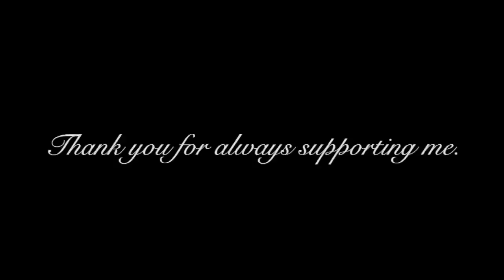【お知らせ＆プレゼントあり】毛布のオキシ漬け＆収納方法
応募フォームはこちら↓
応募期間6月3日〜6月7日 23:59まで

オキシクリーン とことん使い込みBOOK
オキシクリーン

＊ご使用の際は各素材、各機器のお手入れの注意事項をよくご参照ください。

FOLLOW ME

上記製品はAmazonアソシエイトリンクを使用しています。

　　　　　　　　　　　　　　　　　　　　　　　　　　　　　　　Yours truly